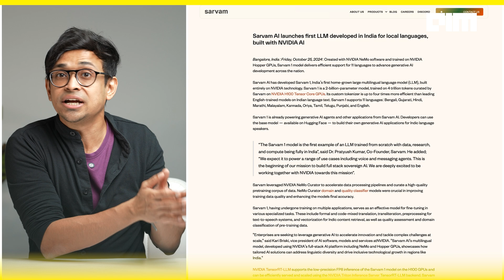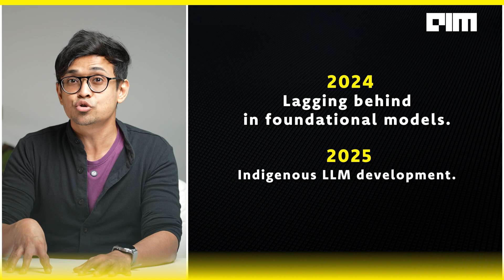India's AI Breakthrough - LossFunk's Self-Rewarding LLM is Just the Beginning! | Front Page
A small AI lab in Bengaluru has achieved what many thought was impossible—building India’s AI on its own terms. LossFunk, in collaboration with IIT Roorkee, has introduced **Implicit Preference Optimisation (IPO)**, a revolutionary technique that allows AI models to **self-reward** without human intervention.

- Eliminates reliance on expensive human feedback loops.
- Reduces the cost and time needed for AI training.
- Makes AI development more scalable and efficient.

This breakthrough could put India on the fast track to developing **indigenous Large Language Models (LLMs) in under 10 months!**

### **India’s AI Revolution is Here**
With initiatives like **Sarvam AI, Krutrim AI, and IndiaAI’s $1.25 billion GPU investment**, India is rapidly closing the gap with global AI leaders.
By 2026, could India be a global AI powerhouse? The race is on!

- AI that understands Indian languages better.
- Affordable AI solutions for businesses.
- Less dependency on foreign AI models.

For every engineer, researcher, and entrepreneur—this is India’s moment to lead in AI innovation.

If you're excited about India’s AI future, hit **LIKE** and **SHARE** this video. Let’s show the world that India means business in AI!